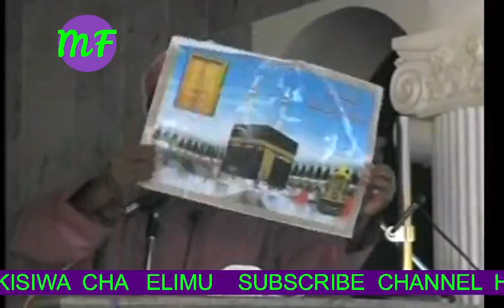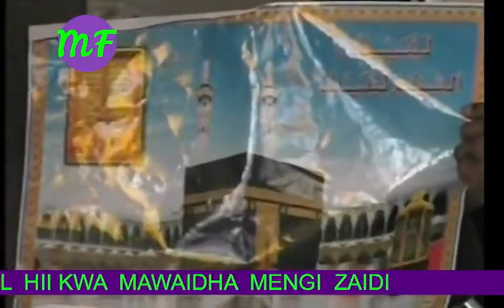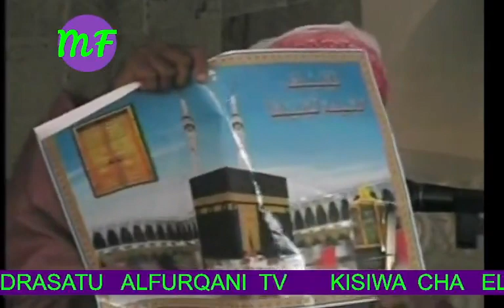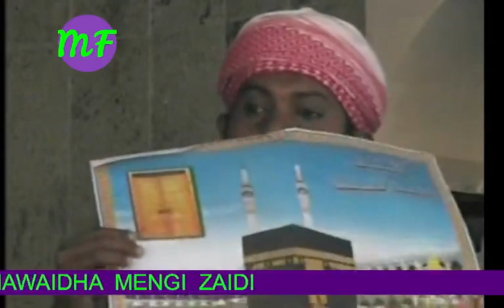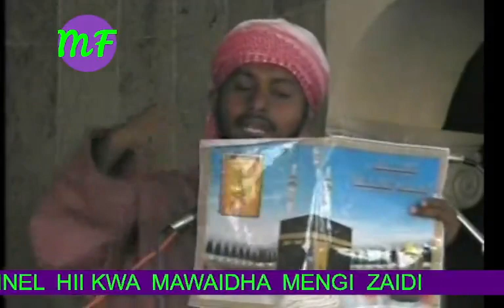KISA CHA KUCHINJWA NABII ISMAAILA NO. 2